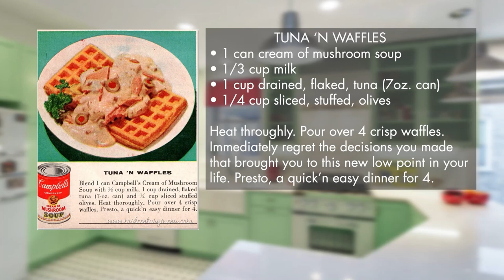Taste Testing a Vintage Waffle Recipe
In this episode we're taste testing a vintage (awful) waffle recipe. We're also doing something a bit different with this video. I'd explain what that means but I don't want to spoil the surprise (Editor's note: That's being VERY generous). But we hope you enjoy the video anyway!!

Check back every week for more questionable recipes!